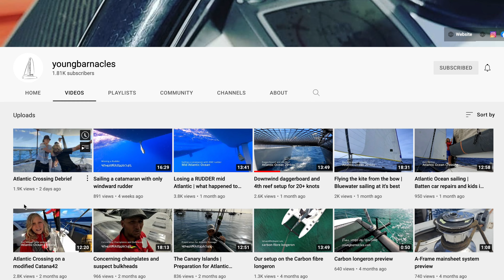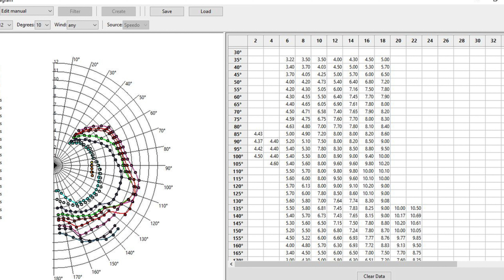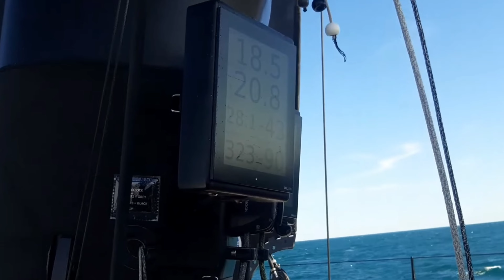Offshore Performance Roundtable - Markus Moser & Shayne Young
Markus Moser won the 2022 OSTAR Single-handed Atlantic Race, and Shayne Young of YoungBarnacles zoomed in to talk about:

01:40 Ostar race
04:00 Flooding
05:00 Broke bowsprit
08:30 Lost rudder
11:20 Racing tech to cruising
14:10 Polars
19:15 Polar diagrams
24:26 Apparent wind
42:30 Predict wind routing
45:27 Polars and routing
56:30 Rigging for short handed
59:59 Trim tactics
1:06:58 Reefing problem
1:11:48 Know your boat